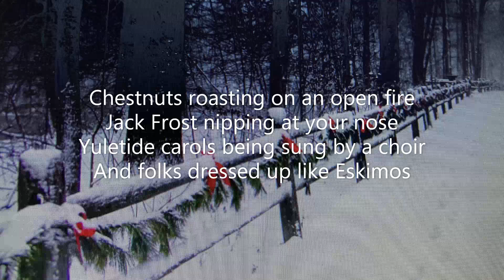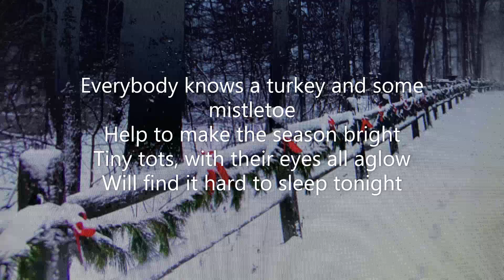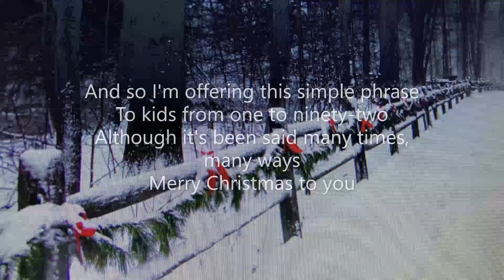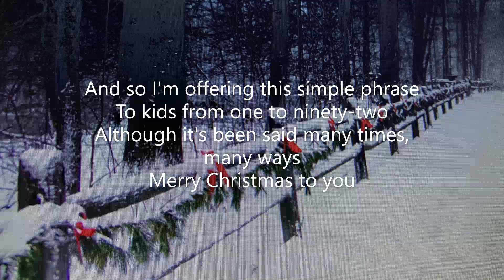THE CHRISTMAS SONG by James Boudreau